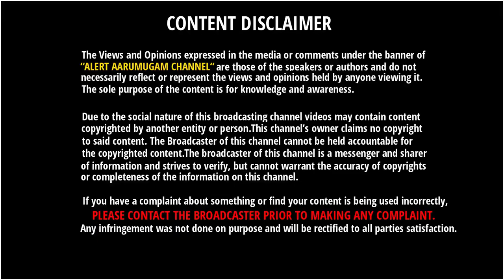புதிய பைக் வாங்கியவுடனே Heat ஆகிறதா??? என்ன காரணமாக இருக்கும் தெரியுமா | Gixxer | Apache 4V